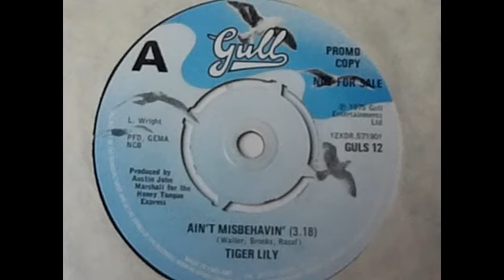Tiger Lily (Ultravox) 'Ain't Misbehavin (promo mix)'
Alternate and best mix, louder guitar that also comes in on the line "Just like Jack Horner" Taken from the 1975 7" promo single. If only more recordings existed of them back then even if live. Clear Roxy Music influence.